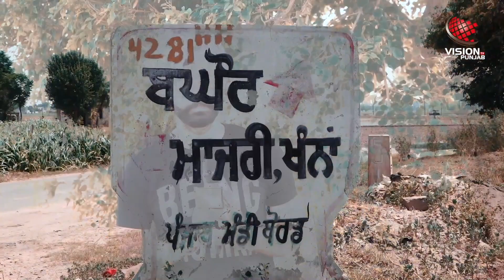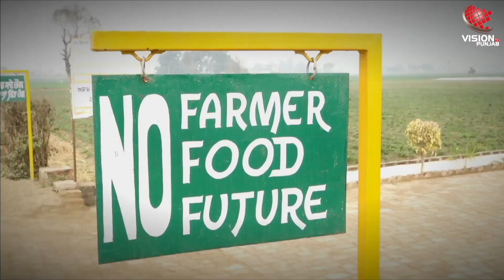Organic farmer OF PUNJAB Gurmitter Singh BAGOR , khanna ਨਾਲ ਖ਼ਾਸ ਮੁਲਾਕਾਤ. FARMING WITHOUT WATER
HOW TO GORW BANANA IN PUNJAB
ਦਿਨੋ ਦਿਨ ਖੇਤੀਬਾੜੀ ਵਿਚ ਵਧ ਕੀਟਨਾਸ਼ਕਾਂ ਦੀ ਵਰਤੋਂ ਕਰਕੇ ਕਿਸਾਨ ਫ਼ਸਲ ਤੋਂ ਅੰਨ ਨਹੀਂ ਜ਼ਹਿਰ ਹੀ ਪੈਦਾ ਕਰ ਕੇ ਖਾਹ ਰਿਹਾ ਹੈ। ਕਿਸਾਨੀ ਜੋ ਕੇ ਕੁਦਰਤ ਦਾ ਹੀ ਇਕ ਹਿੱਸਾ ਹੈ ਇਸ ਨੂੰ ਸੰਭਾਲਣ ਦਾ ਜ਼ਿਮਾ ਅਜੇ ਕੁਝ ਕੁ ਹੀ ਕਿਸਾਨ ਵੀਰਾਂ ਨੇ ਆਪਣੇ ਜੁਮੇ ਲਿਆ ਹੈ। ਜਿਨ੍ਹਾਂ ਵਿੱਚੋਂ ਇਕ ਹਨ ਸਰਦਾਰ ਗੁਰਮਿਤਰ ਸਿੰਘ ਜੀ ਪਿੰਡ ਬਘੋਰ ਤੋਂ। ਜਿਨ੍ਹਾਂ ਸਾਦਗੀ ਭਰਿਆ ਉਨ੍ਹਾਂ ਦਾ ਜੀਵਨ ਹੈ ਓਨਾਂ ਹੀ ਸਾਦਗੀ ਭਰਿਆ ਖੇਤੀ ਕਰਨ ਦਾ ਢੰਗ। ਨਾ ਮਾਤਰ ਪਾਣੀ ਦੀ ਵਰਤੋਂ ਕਰਕੇ ਉਹ ਆਪਣੇ ਖੇਤਾਂ ਵਿਚ ਹਰ ਤਰਾਂ ਦੀ ਫ਼ਸਲ ਪੈਦਾ ਕਰਦੇ ਨੇ। ਅੱਜ ਦੇ ਸਮੇ ਜਿਥੇ ਹਾਈਬ੍ਰੈਡ ਬੀਜਾਂ ਨੇ ਉਤਪਾਦਨ ਤਾਂ ਵਧਾ ਦਿੱਤਾ ਹੈ ਪਰ ਜੇਕਰ ਪੋਸ਼ਕ ਤੱਤਾਂ ਦੀ ਗੱਲ ਕਰੀਐ ਤਾਂ ਉਨ੍ਹਾਂ ਦੀ ਮਾਤਰਾ ਘੱਟ ਗਈ ਹੈ। ਸਰਦਾਰ ਗੁਰਮਿਤਰ ਸਿੰਘ ਨੇ ਆਪਣੀ ਫ਼ਸਲੀ ਚੋਣ ਵਿਚ ਪੁਰਾਤਨ ਫ਼ਸਲ ਨੂੰ ਚੁਣਿਆ ਜਿਸ ਵਿਚ ਰਾਗੀ, ਦੇਸੀ ਕਣਕ, ਕੋੜਤੁਮਬੇ, ਅਜਵਾਇਣ ਸ਼ਾਮਿਲ ਹਨ। ਇਸ ਤੋਂ ਇਲਾਵਾ ਕੇਲੇ, ਪਪੀਤਾ ਦੀ ਫ਼ਸਲ ਉਤੇ ਓ ਖਾਸ ਤੋਂਰ ਤੇ ਕੰਮ ਕਰ ਰਹੇ ਹਨ। ਇਸ ਇੰਟਰਵਿਊ ਵਿਚ ਉਨ੍ਹਾਂ ਵਲੋਂ ਵਰਤੀਆਂ ਜਾਂਦੀਆਂ ਤਕਨੀਕਾਂ ਤੇ ਹੋਰ ਮਹੱਤਵਪੂਰਨ ਜਾਣਕਾਰੀ ਥੌਡੇ ਨਾਲ ਸਾਂਝੀ ਕੀਤੀ ਹੈ। ਉਮੀਦ ਕਰਦੇ ਹਾਂ ਆਪ ਸਭ ਨੂੰ ਚੰਗੀ ਲਗੇਗੀ।
ਧੰਨਵਾਦ।